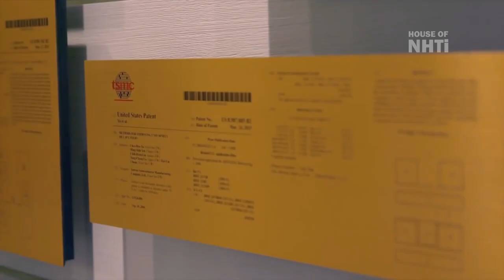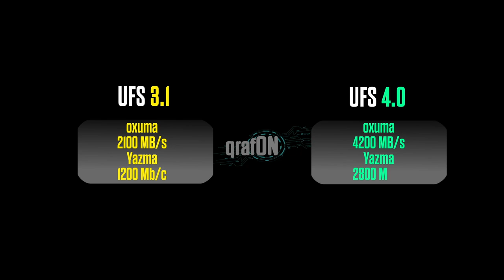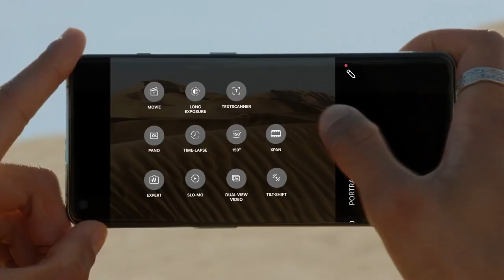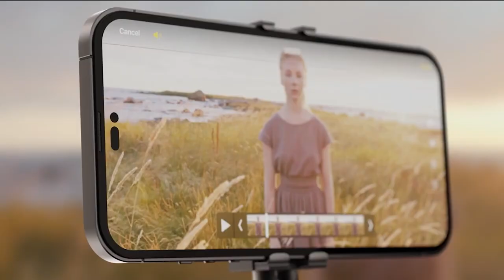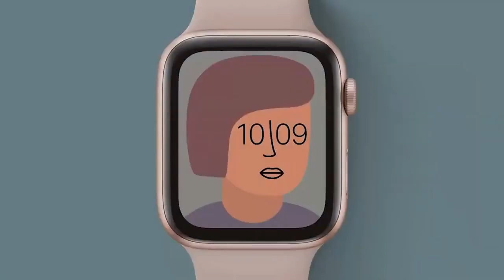iPhone 14 GECİKİR!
2030-da MetaAləm. Snapdragfon 8Gen1Plus.Redmi Note 11 TURBO